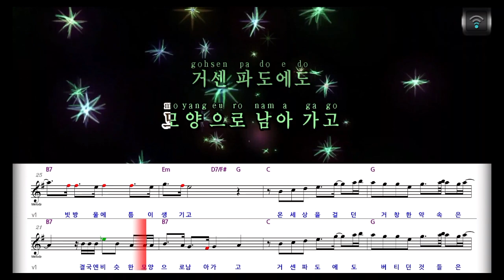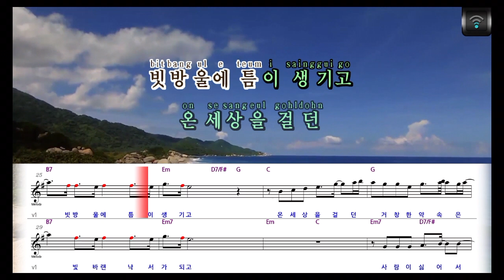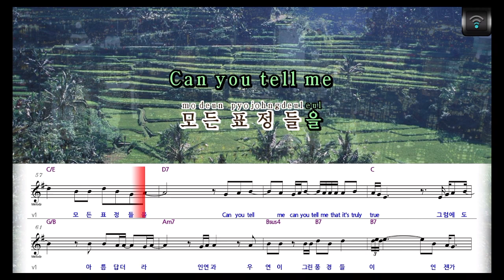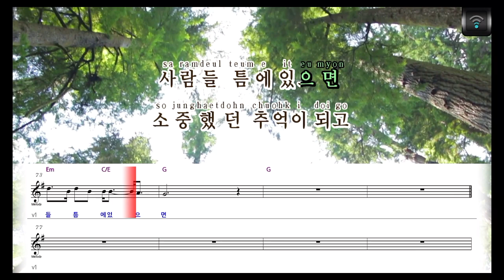[🎙노래방플리] 이석훈 🎶 사람틈 karaoke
🎼전체가사
사람이 제일 어려웠어
사랑하는 것도
또 보내주는 것도
이렇게 멀리에서 보면
우린 그저 서롤
스쳐 지나갈 뿐인데
때론 모든 게
꼭 닮아서
때론 모든 게 다
너무 다르고 달라서
서로 이해를 하고
오해를 하고
결국엔 비슷한
모양으로 남아 가고
거센 파도에도
버티던 것들은
빗방울에 틈이 생기고
온 세상을 걸던
거창한 약속은
빛 바랜 낙서가 되고
사람이 싫어서
얼굴 파묻은
옷깃 속으로
숨을 때가 있어
어느 날은
사람이 좋아서
작은 농담 속에서도
의미가 있다고 믿곤 해
단 몇 마디를
더 했다면
우린 서로를
더 이해하진 않았을까
아님 몇 마디라도
아꼈더라면
어쩌면 이 길이 아닌
다른 곳에 서서
거센 파도에도
버티던 것들은
온 세상을 걸던
거창한 약속은
믿고 싶다
모든 표정들을
that it's truly true
그럼에도 아름답더라
인연과 우연이 그린
풍경들이
언젠가 거센 파도 속에
생겨난 틈들이
다시 만나 하나가 되고
빛 바랜 것 같던
오래된 약속은
소중했던 추억이 되고
사람들 틈에 있으면